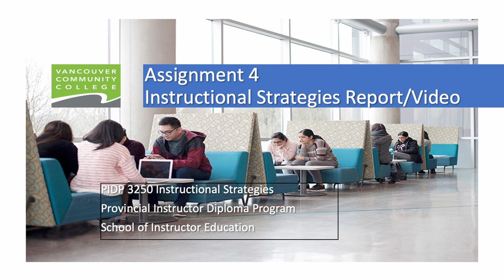3250 Instructional Strategies Report